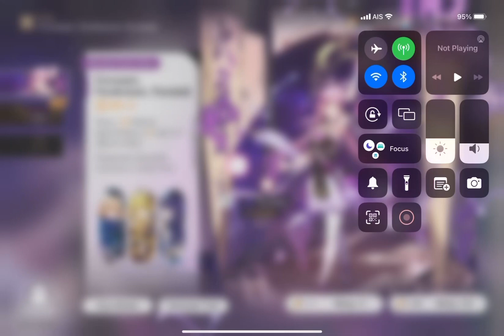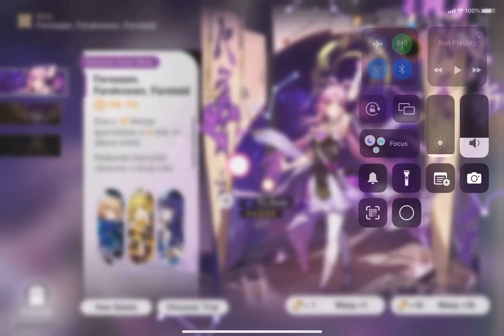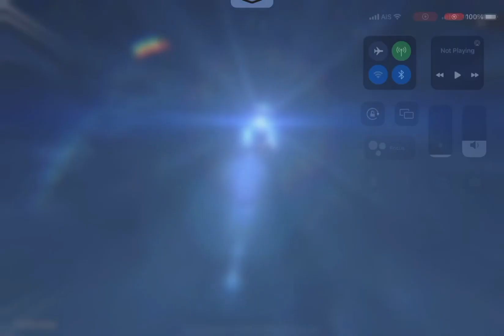[HSR] E6 Fu Xuan + She Already Shut Her Eyes Gacha Pulls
I'm so hopeless...lol

Well, at least next patch will be my break patch bcs I'm not pulling for DPS waifus, at least not for eidolons. Eidolons only for husbandos or very good support waifu only...=w="